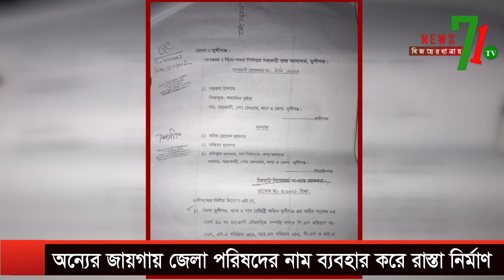মুন্সীগঞ্জে অন্যের জায়গায় জেলা পরিষদের নাম ব্যবহার করে রাস্তা নির্মাণ